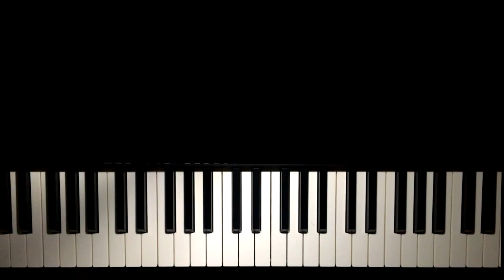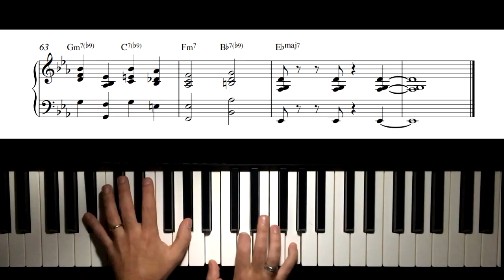There Will Never Be Another You - Jazz Piano Solo Arrengement Tutorial Lesson With Sheet Music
Piano Sheet Music for "There Will Never Be Another You" - ON SALE NOW! 🎶

Transform your piano playing with the timeless jazz standard, "There Will Never Be Another You"! Whether you're a jazz enthusiast or a pianist looking to expand your repertoire, this classic tune is a must-have.

✨ Why You'll Love It:

Authentic Arrangement: Beautifully transcribed for pianists of all skill levels!
Perfect for Performances: Impress your audience with a jazz standard loved by all.
Digital & Printable: Instant download, practice anywhere!